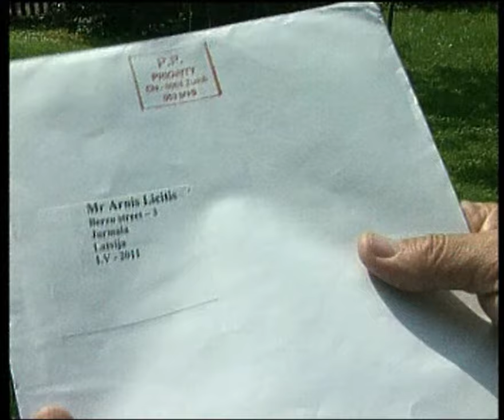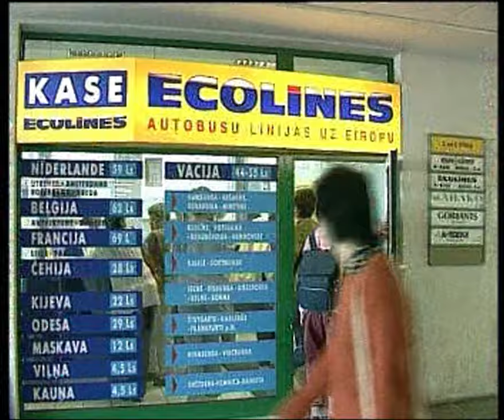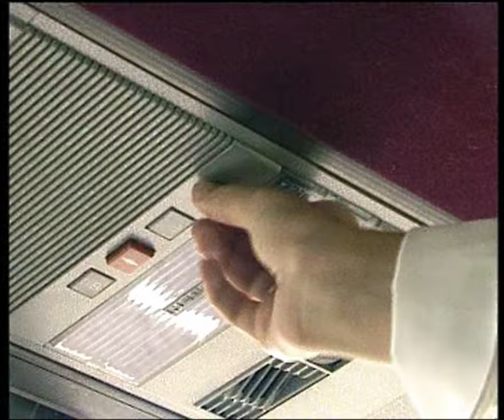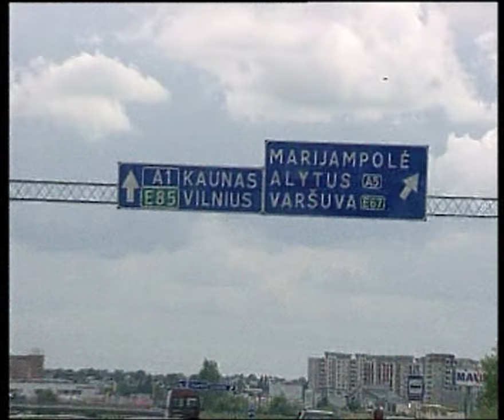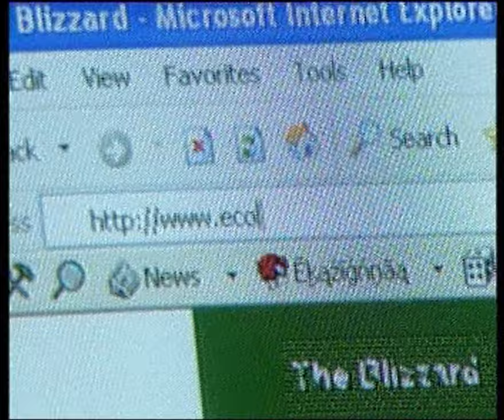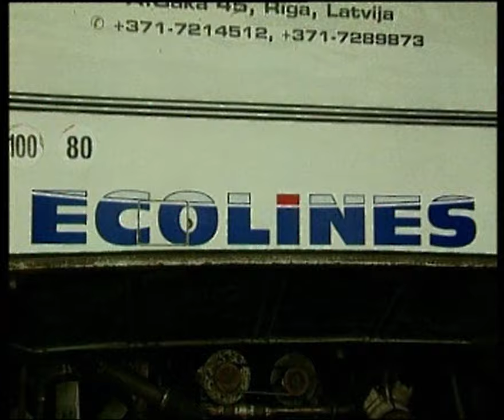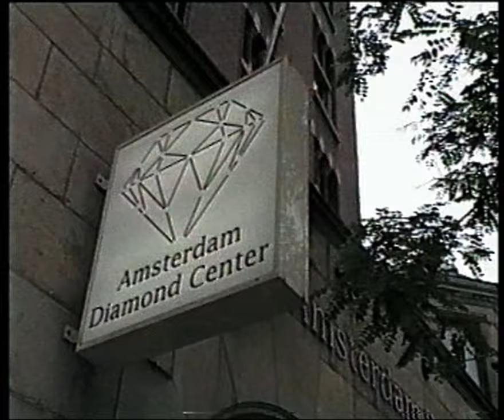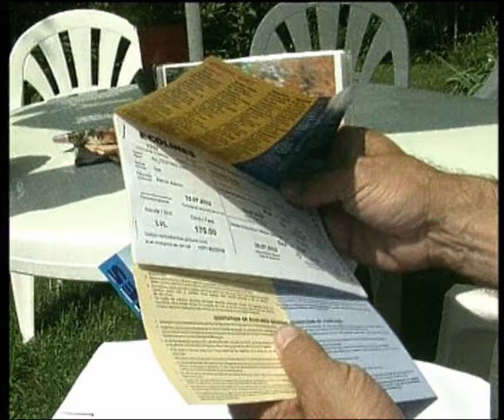ECOLINES 1999 gads.Retro reklāma.